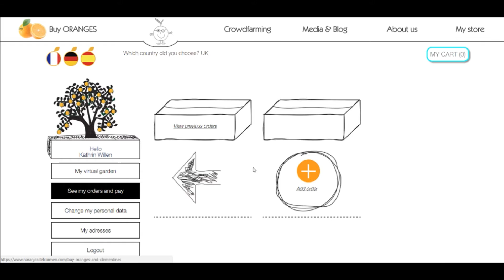Crowdfarming®: How to rename your tree or beehive (please display subtitles)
With Crowdfarming® you have the opportunity to plant your own tree or adopt a beehive. You get access to a personal area of our website, your individual 'virtual garden'. In this video we show you how you can change your tree's or beehive's name. The name of your tree will be engraved in a wooden name plaque and placed on it, the name of your beehive will be printed on personal labels on your honey jars. The names can be modified within two months after the plantation / adoption, otherwise the name plaque or label will automatically carry your user name.

Do you also want your own tree and fresh, natural fruits or help save the bee population? Here you can find out more about Crowdfarming

Do you want to see how we produce and place the name plaques to the trees?